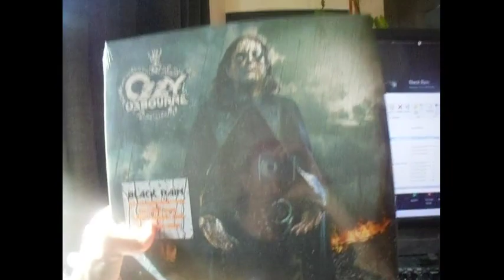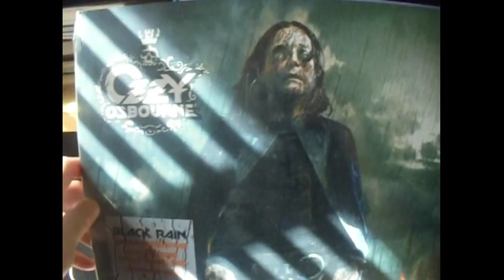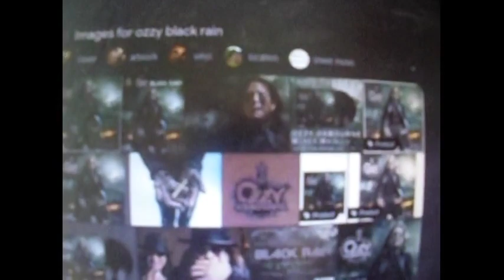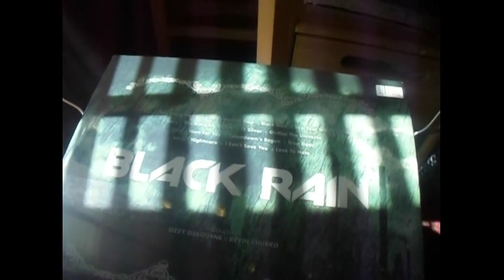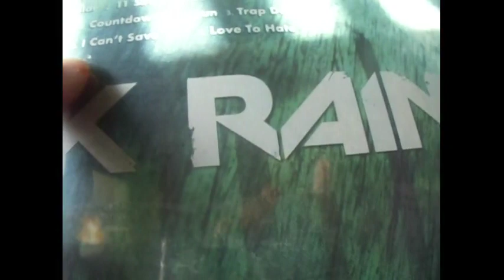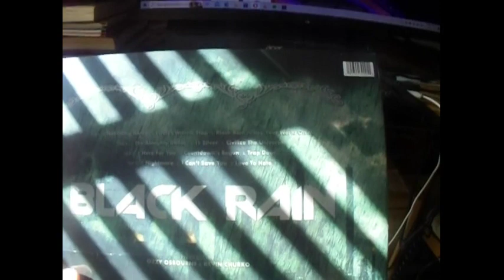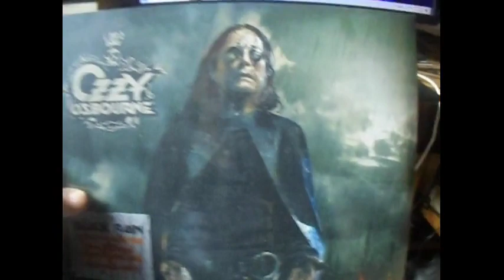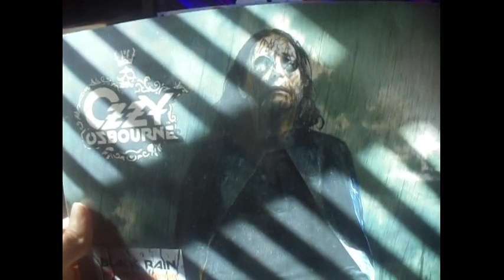Ozzy Osbourne's.. Black Rain album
For 21st November, 2023. In regard of Ozzy Osbourne's.. Black Rain album.